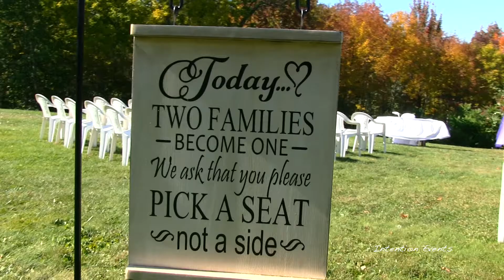Intention Events Wedding Videography ~ Ray & Jen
Getting married in Nova Scotia, PEI or New Brunswick? Check out this example of our low-cost, high-quality wedding video. Call today for your quote!